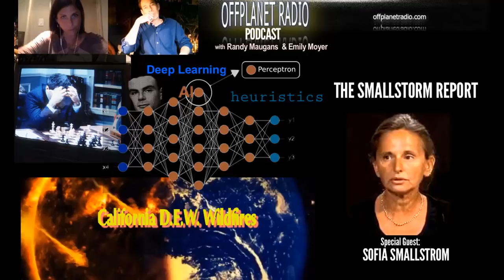Sofia Smallstorm: The Perceptron, A.I., Deep Learning and the Magnetic Body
Sofia Smallstorm checks in with a number of threads from her current intuitive research.

We discuss: The Perceptron phenomena, ENIAC, the first multi-purpose computer developed at the University of Pennsylvania; first the fictional EMERAC computer in the Spencer Tracy/Katherine Hepburn 1957 film, “Desk Set”; how mechanized human thought was being pursued by Frank Rosenblatt (1957) at Cornell University, funded by the US NAVY;  we go into the Kasparov Vs. IBM “Deep Blue” chess match and the 2016 Google AlphaGo GO match with master player, Lee Sedol. How it may be that humans are now being “programmed” by adaptive software updates via computers and mobile devices; “Deep Learning”, A.I., neural networks, and heuristics lead us into questions about computers and perception, as well as the primacy of consciousness and abstract thought.
 Interwoven, Sofia talks about her findings on SLEEP, and some methods to enhance reparative  rest; the magnetic body, and simple products and techniques to keep us healthy and aware.

Hour two, for our memebers: turns to analysis of the California D.E.W. wildfires, the agendas behind the “big burn”, strange patterns and events; we revisit hour 1 for an analysis of A.I. and why humans can and will prevail.

Resource: The book discussed on the Perceptron topics is “New Dark Age” by James Bridle,